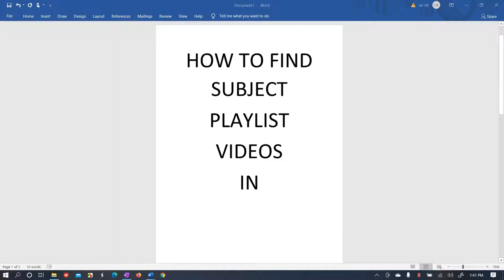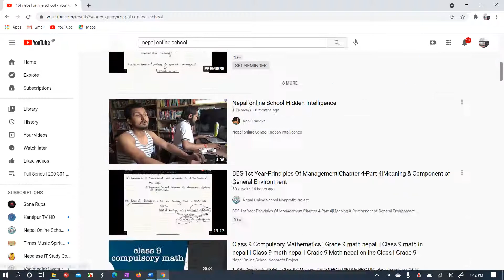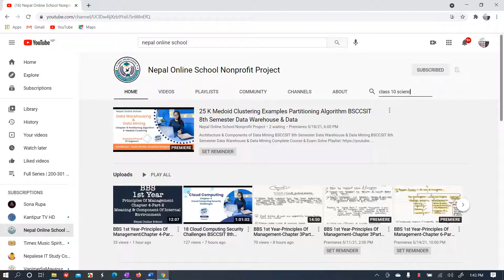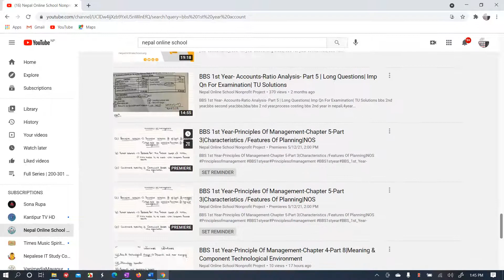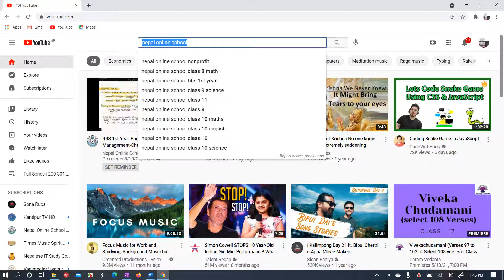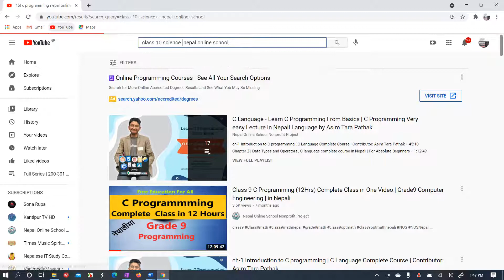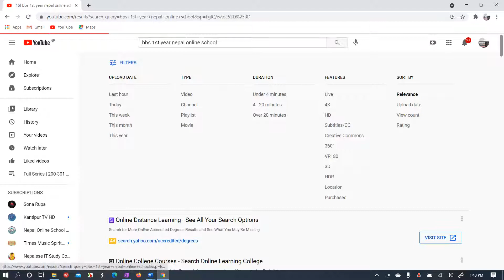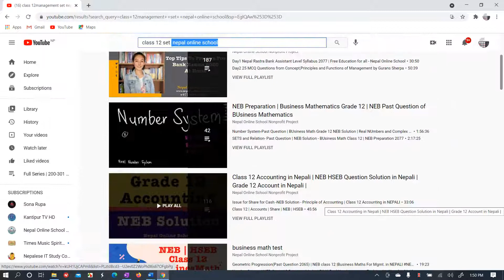How to Find Playlist Video in Nepal Online School || Playlist Finding in NOS